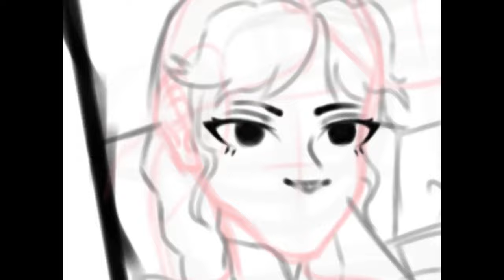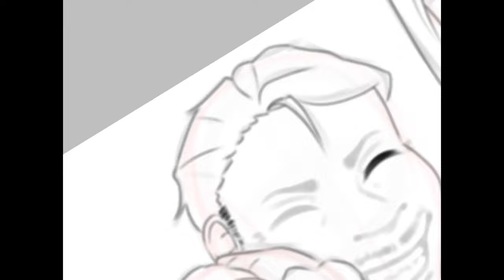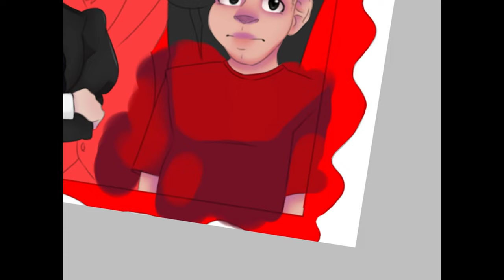Adams Family [SpeedPaint]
Why hello :3
I decided it would be fun to make an adams family painting, hope everyone new year has been going swell, and remember, family family UwU